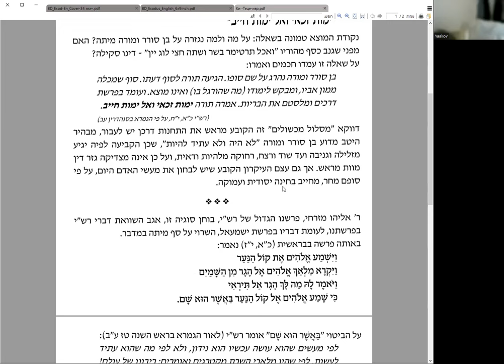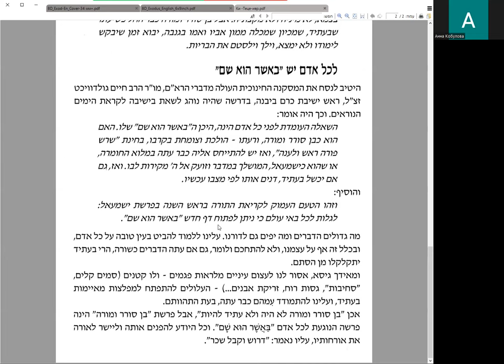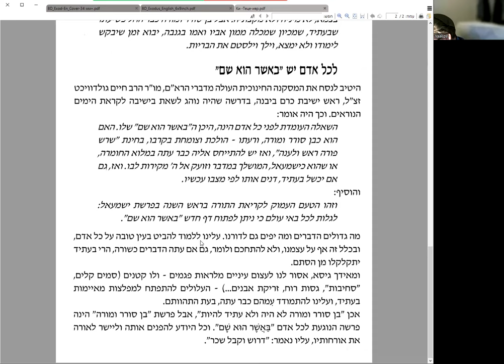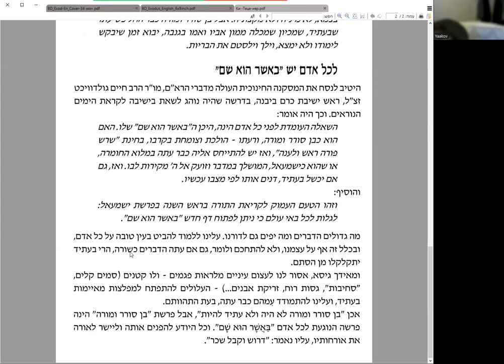Окончание разбора статьи «Каков же будет его конец?», начало новой статьи «Обновляйся!»